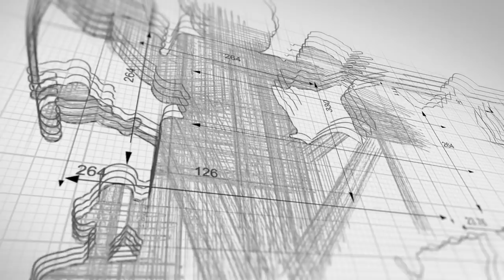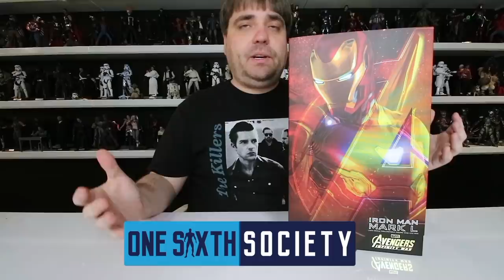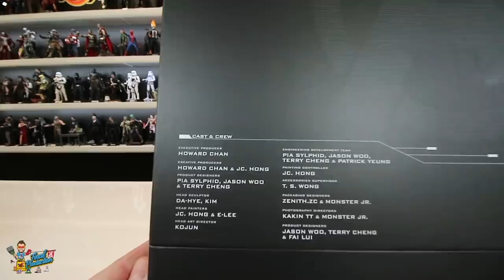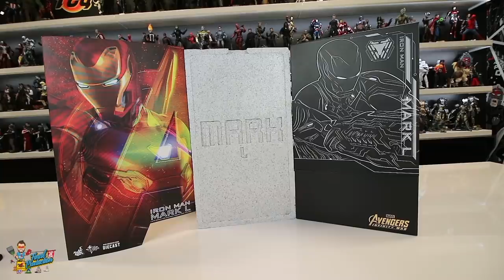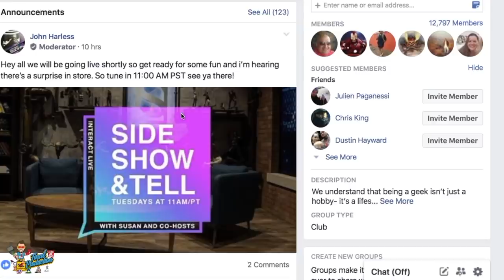Hot Toys Infinity War Iron Man Review and Unboxing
Hot Toys Iron Man Mark L Sixth Scale Figure from Marvel's Infinity War is reviewed and unboxed by super collector and founder of One Sixth Society, Jon Deak.

Jon gets up close and personal with the Mark L as only a super fan can!

More about the figure:

With remarkable movie-accuracy, the sixth scale figure is expertly crafted based on Robert Downey Jr. as Tony Stark/Iron Man in Avengers: Infinity War, featuring an interchangeable helmeted head sculpt with metallic red, gold and silver colored armor painting and a newly painted head sculpt with striking likenesses, LED light-up functions scattered throughout the armor, a variety of Iron Man’s latest weapons including interchangeable LED light-up Nano Repulsor Cannon, interchangeable arm cannon, interchangeable Nano Boosters and specially designed figure stand with movie logo.

Check out our 'How to be a Poser' playlist to see more sixth scale figures get the fan unboxing treatment by Master Poser Terry Smith